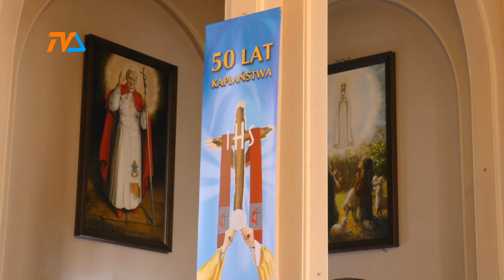Pół wieku posługi ks. Lecha Łuby: Trudno śpiewać po … Presley`u. |TV SUWAŁKI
Ksiądz Lech Łuba – nie ma chyba Suwałczanina, który nie zna księdza Lecha. A i on sam każdego napotkanego traktuje jak starego znajomego, ma zawsze coś do powiedzenia i zazwyczaj okrasza to żartem, zabawnym powiedzonkiem. Nie moralizuje z groźną miną, nie poddaje krytyce, i powtarza, że każdy człowiek ma prawo do błędu, a sztuką jest go znaleźć i spróbować naprawić. Być może dlatego cieszy się sympatią wiernych.

Znany jest też z lokalnych mediów, od których nie stroni. Każdą okazję wykorzysta do tego, by głosić dobrą nowinę i robić to w sposób przystępny, ale też zawsze jest gotów do głębszej dyskusji. Na naszej antenie od 1999 roku ma własną, cykliczną audycję, która cieszy się znacznym zainteresowaniem widzów.

W minioną niedzielę, w swojej rodzinnej parafii w Łojach-Awissa ksiądz Lech świętował jubileusz 50-lecia kapłaństwa.